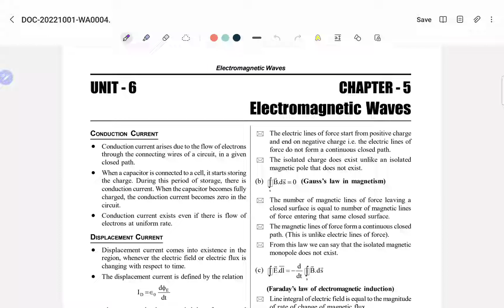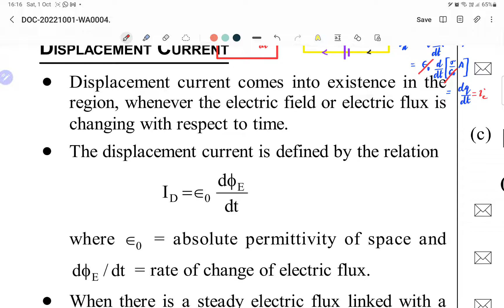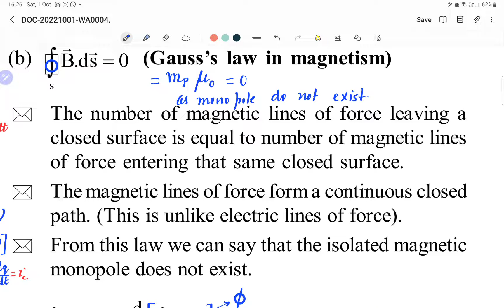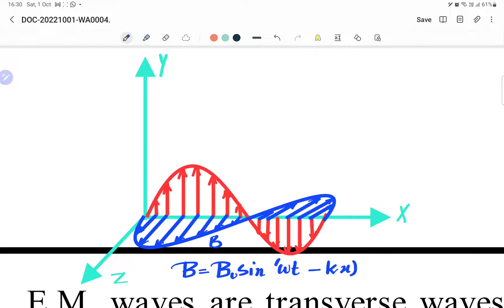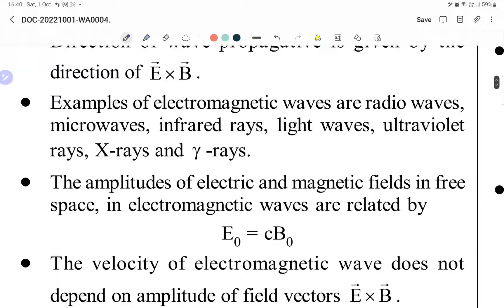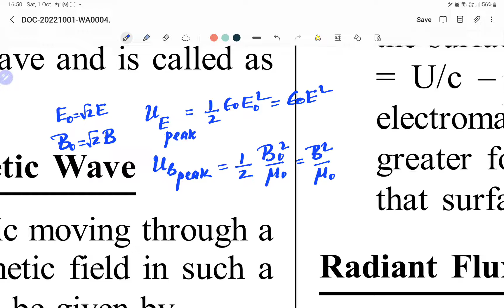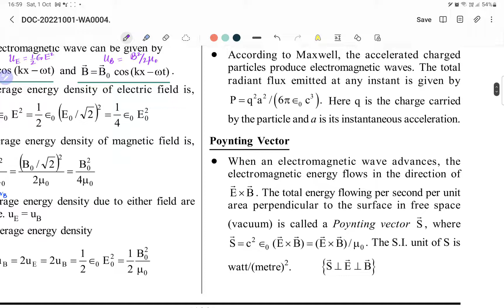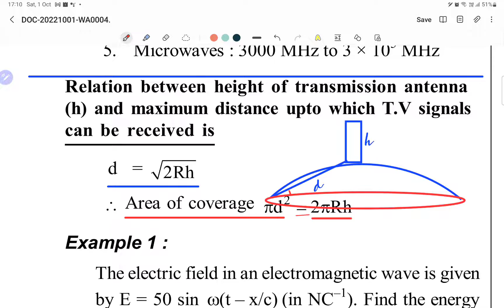1 October 2022(2)